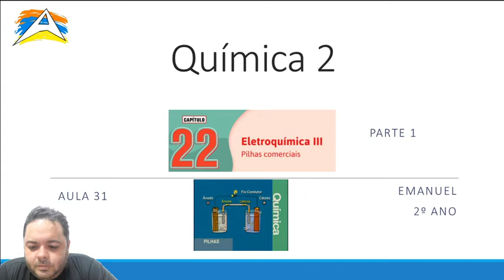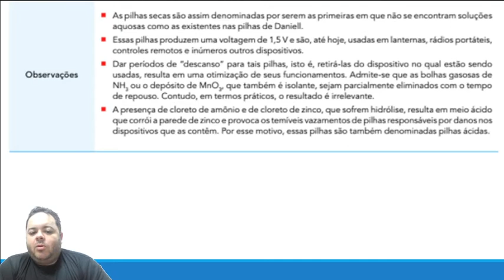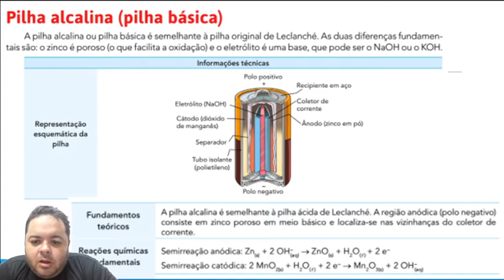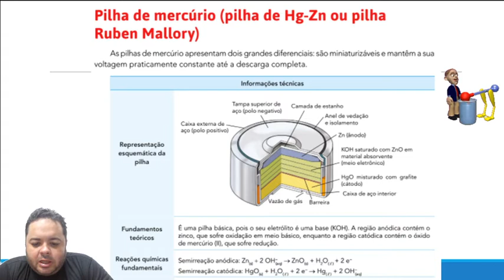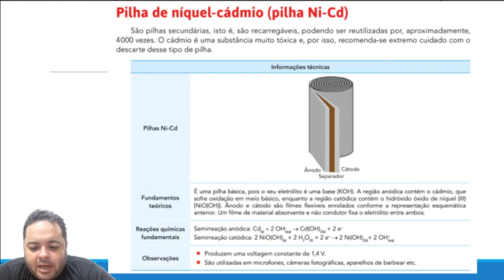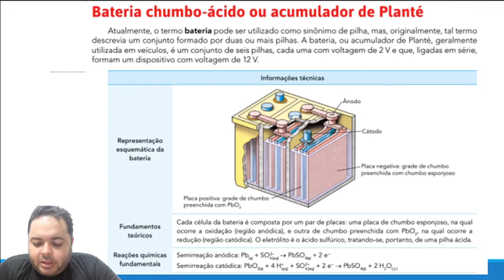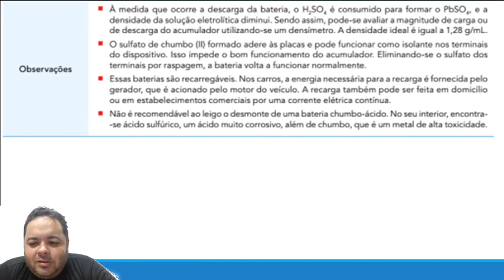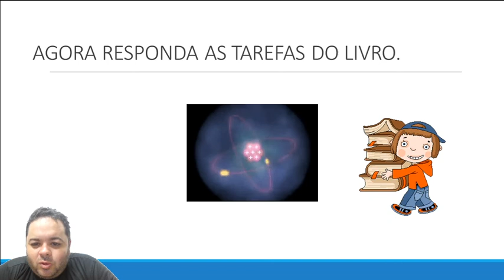Quimica Prof. Emanuel 2º ano / aula 33